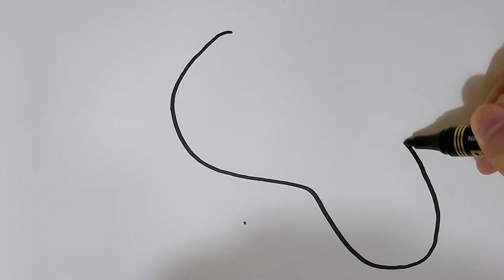How to draw a footprint for kids step by step | 子供のための足跡を段階的に描く方法 | 단계별로 아이들의 발자국을 그리는 방법